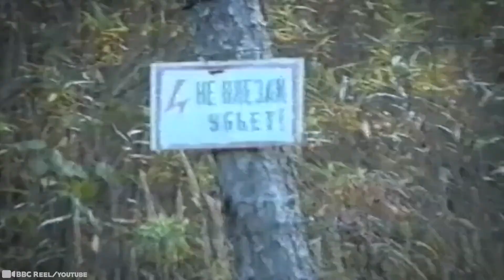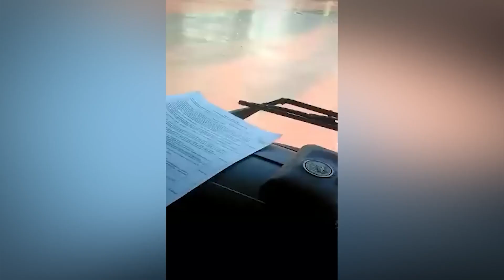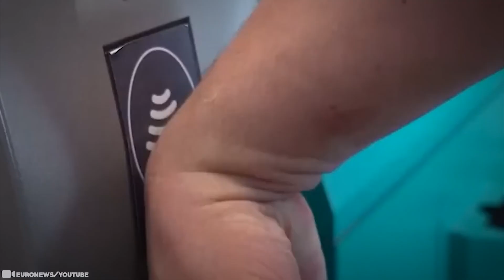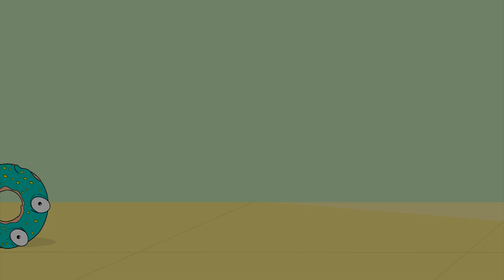What They Found In Russia Surprised the Whole World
From Russia, with love… The world’s largest country - equivalent to 11% of the total world's landmass - boasts not only natural and architectural beauty. It’s culturally and historically extremely rich. It’s also home to many famous scientific discoveries, inventions, and even some mysteries that can’t be explained. Don’t believe us? See for yourself!!! These next videos are as unusual as they are awesome, with freaky and fabulous findings the likes of which you have never seen. 15 Unsettling Discoveries In Russia Nobody Can Explain!